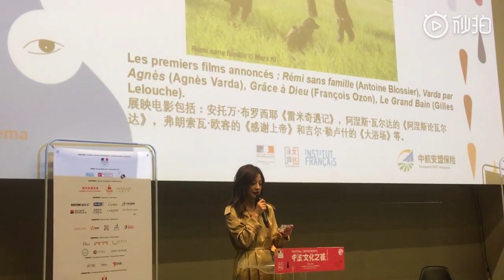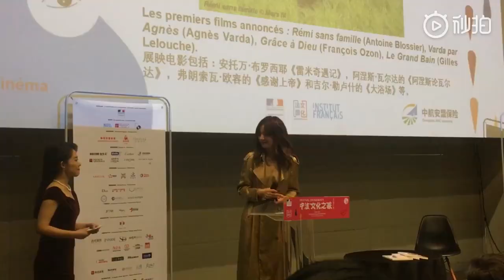[11.04.2019-Họp báo] Triệu Vy - Đại sứ tuyên truyền Mùa Xuân Văn Hóa Trung Pháp Lần thứ 14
[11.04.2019] Triệu Vy - Đại sứ tuyên truyền Mùa Xuân Văn Hóa Trung Pháp Lần thứ 14
Triệu Vy tiến cử các bộ phim điện ảnh đặc sắc sẽ được giới thiệu tại Mùa Xuân Văn Hóa Trung Pháp Lần thứ 14.